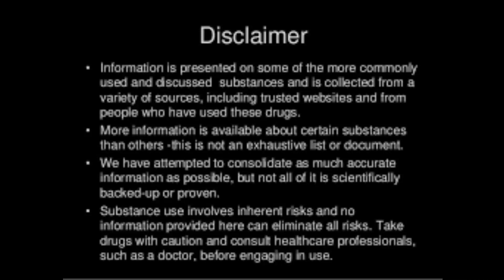Amazing benefits of Vicks vaporub